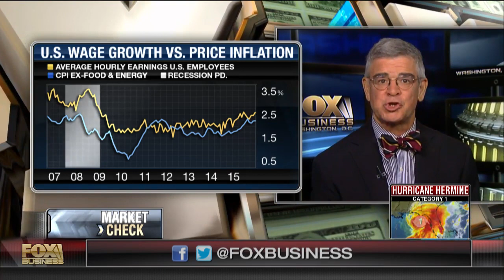Will higher rates hurt 401(k)s?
University of Maryland Economist Peter Morici on the correlation between interest rates and retirement savings.